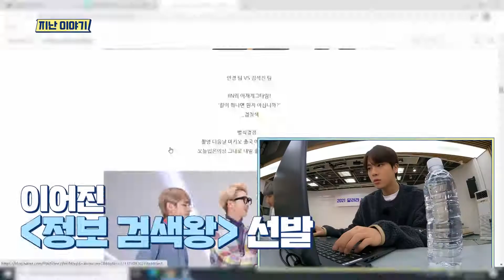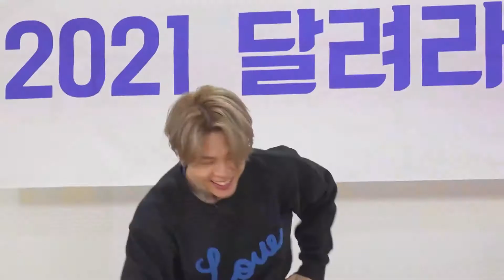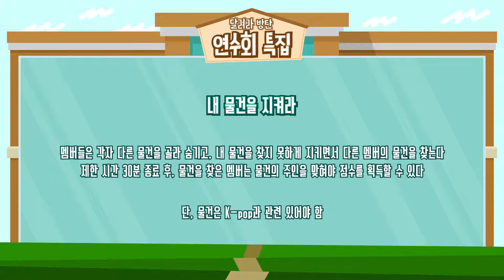[ENG SUB] Run BTS! Episode 134 Workshop Special FULL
BTS WORKSHOP!